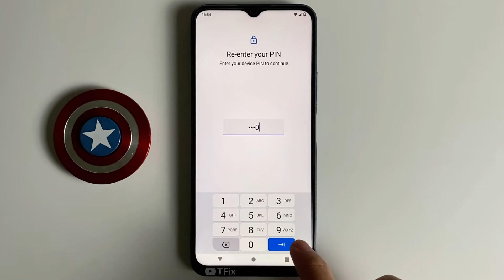Fingerprint unlock method Touch unlocking or Pressure unlocking on Vivo Y51 Android 11